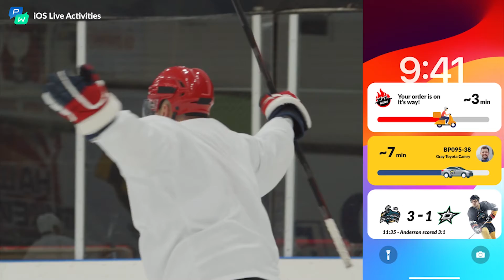iOS Live Activities: Send engaging real-time updates with Pushwoosh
iOS Live Activities are supported by Pushwoosh 📱🎉

If you manage a taxi, delivery, sports news, or weather app, you're in for a treat! iOS Live Activities are now fully supported by Pushwoosh, enhancing your push notification strategy for real-time engagement and user information.

In this video, we'll cover:
📌 0:25 What are iOS Live Activities?
📌 0:55 Use cases & Examples
📌 2:06 How to enable iOS Live Activities with Pushwoosh
📌 2:32 FAQs & Recommendations

Don't miss out – hit play and stay ahead of the game! ⏯️

To enable iOS Live Activities, read the guide in Pushwoosh Documentation